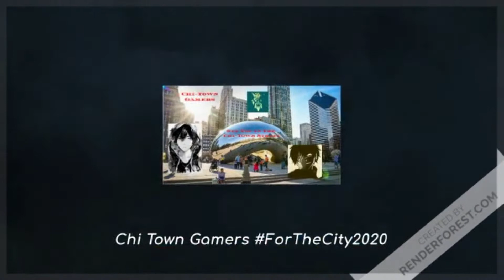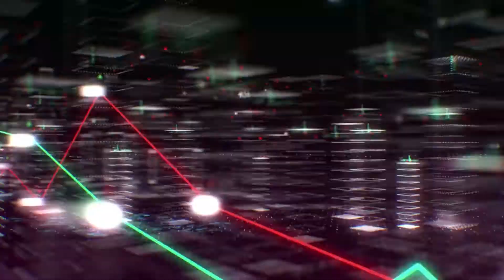Metal Gear Revengeance Walkthrough Part 2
Your Favs:

Insane Kojo

King Kman

Krysten The Kidd

Check It Out For Gaming Gear &amp; ETC...